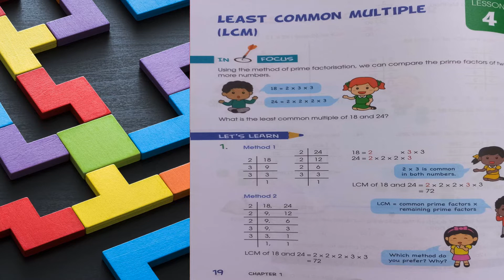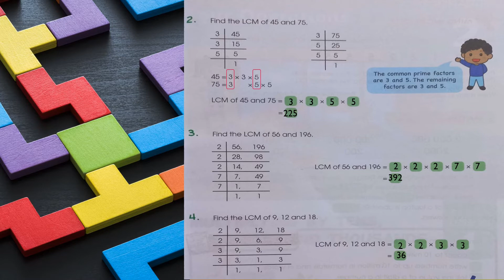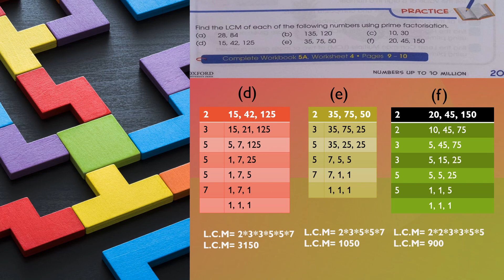Prime Numbers & Prime Factors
Primary Mathematics
Chapter-1
Topic: Prime Numbers

Areas Covered:
How to find the least common factor using  Prime Factorization
The video contains explanations and solutions to practice problems as well.